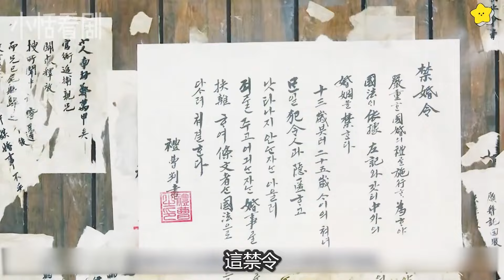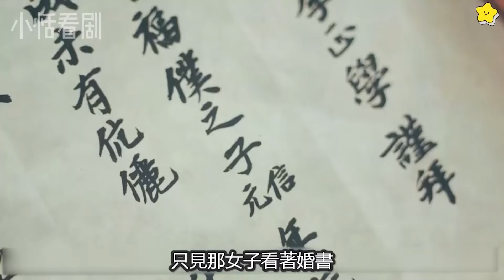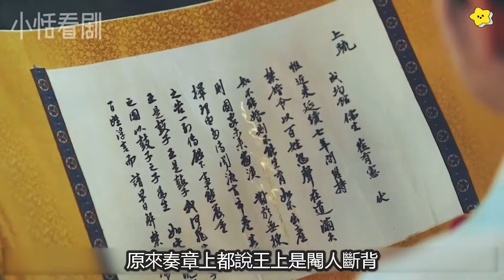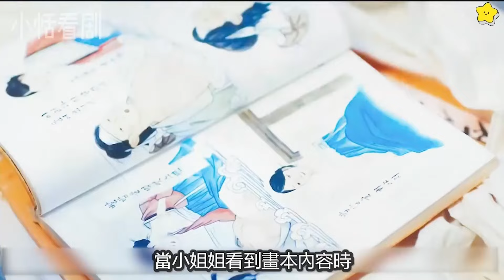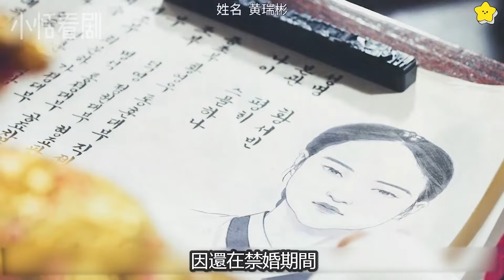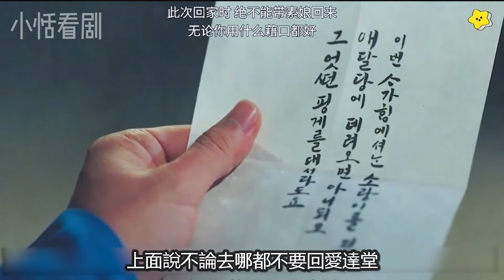女騙子智斗禁欲國王！一個敢騙，一個敢信！一口氣看完韓劇《禁婚令》韓劇 樸柱炫 金永大# 金宇錫